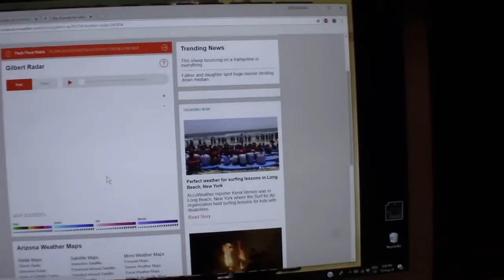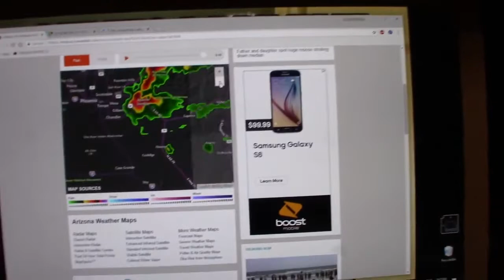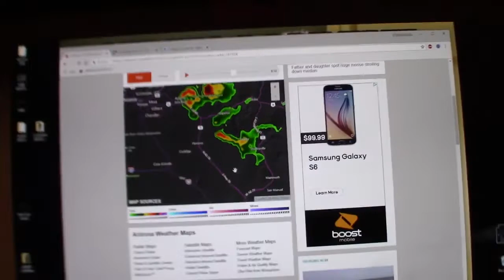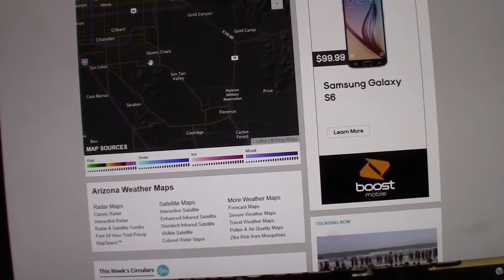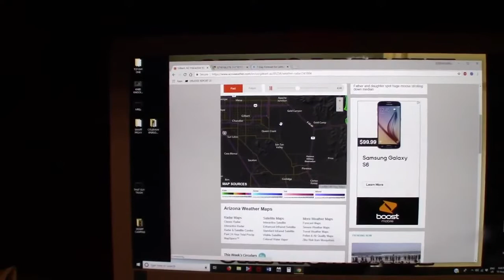Pre-Mission Planning [MIRROR]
¯\_(ツ)_/¯
JackHammerMike's video regarding our plans for Saturday night. -